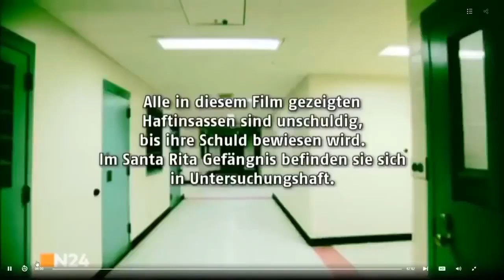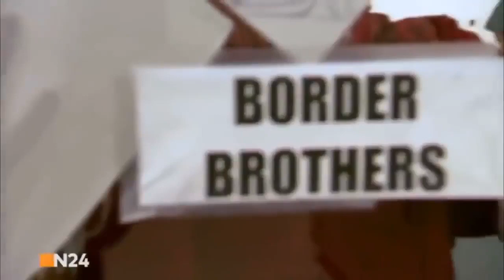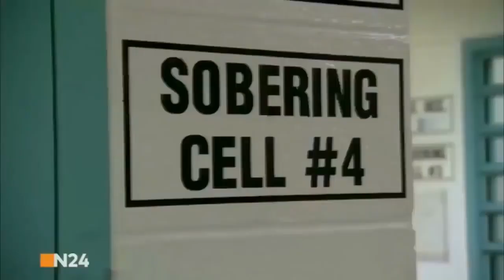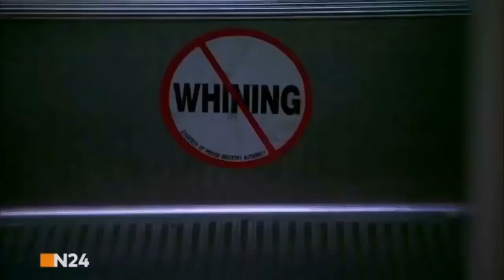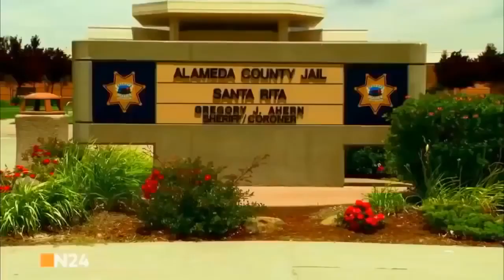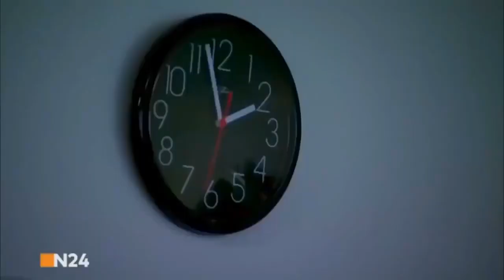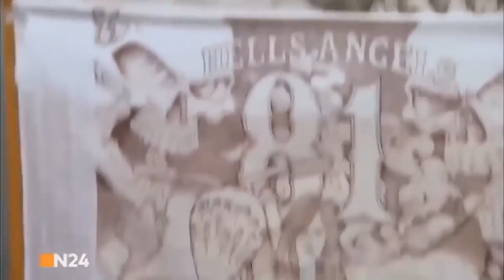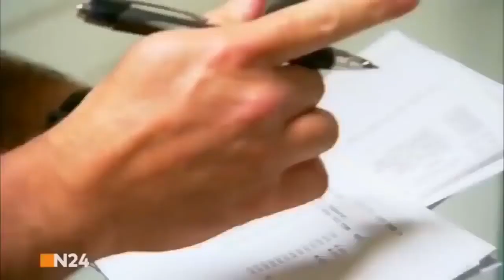🔥 Drogen im Visier Doku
Dokumentationen & Reportagen

. 🔥 🗨️ Videoquelle: Karatekida